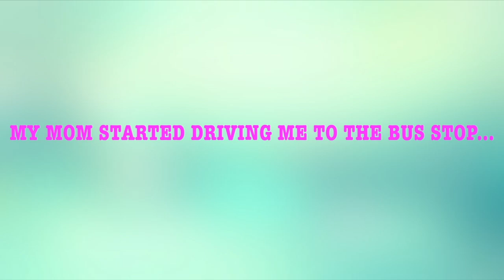WHEN SKIPPING SCHOOL FOR THE D**K GOES WRONG!!! STORYTIME